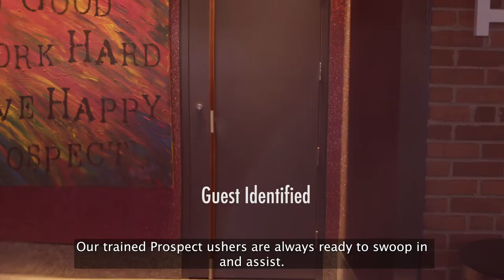Prospect Defenders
Fly into the Prospector for a SUPER sparkly time! Tickets for BlackWidow are on sale now!

The Prospector Theater, a 501(c)(3) non-profit, provides meaningful employment to people with disabilities through the operation of a premium, first-run movie theater located in the heart of historic downtown Ridgefield, Connecticut.